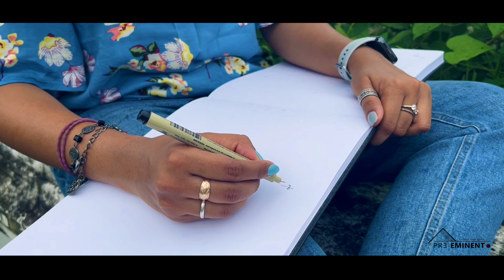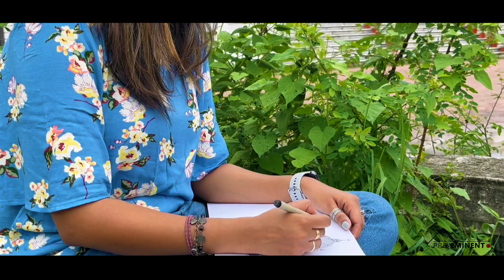Ujjayanta Palace, Agartala/line Drawing/Vlog 2